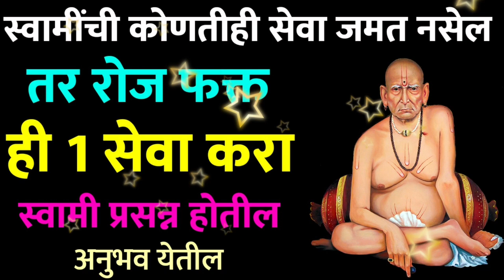स्वामींची कोणतीही सेवा जमत नसेल तर रोज फक्त ही 1 सेवा करा स्वामी प्रसन्न होतील Marathi Motivational